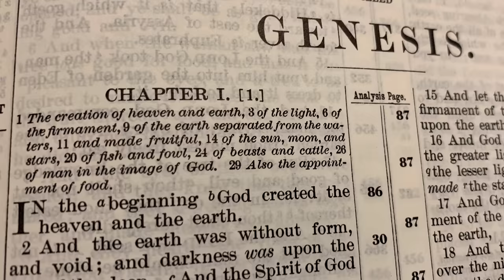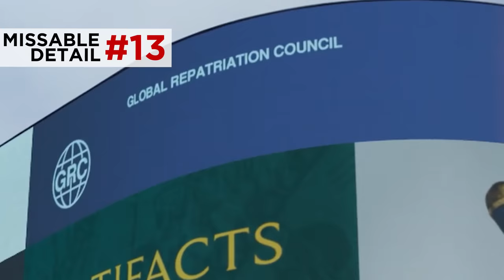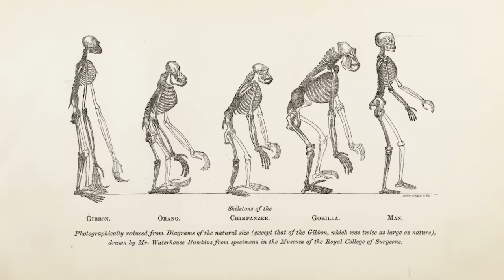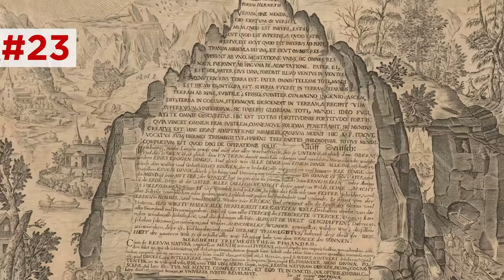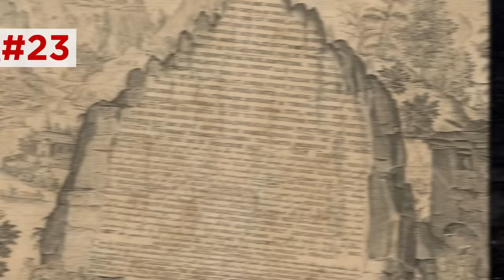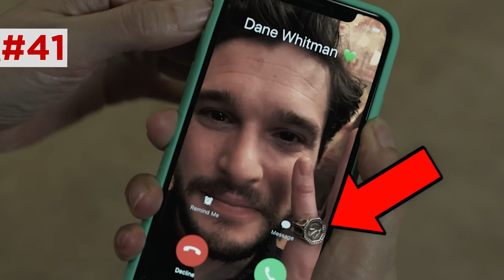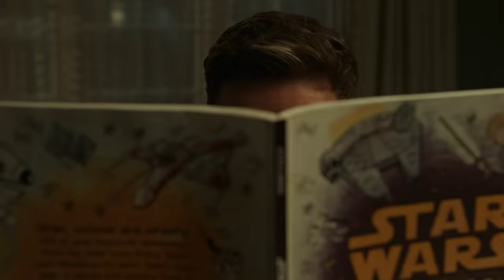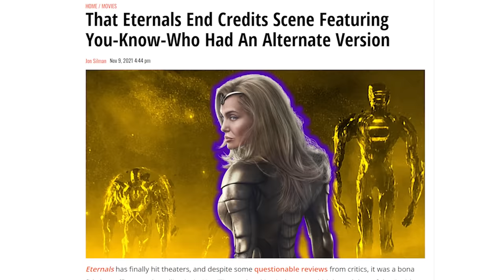ETERNALS BREAKDOWN! New Details Spotted in 4K! (MORE Easter Eggs)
Marvel's Eternals introduces the MCU to the Celestials, the Deviants, the Eternals, Blade, Black Knight, Eros brother of Thanos, and a new history connected to Thor and the Asgardians ahead of Thor Love and Thunder. Erik Voss dives even deeper into Marvel's Eternals to break down even more insane Easter Eggs and visual details hidden throughout this film!

Brendan Langdon
Cody Anderson
Dan Woodson
LookNoHands
Karen Wang
O. Grometto
Pony Stark
Rick Denmon
RXJedi

Producer: Zach Huddleston
Producer: Brandon Barrick
Writer: Erik Voss
Writer/Host: MasterTainment
Post Production Supervisor: Riley Auskelis
Staff Editors: John Costa, Joshua Steven Hurd, & Drew Coombs
Editors: Aaron Carrión, Devin Cleary, Kelly Joule